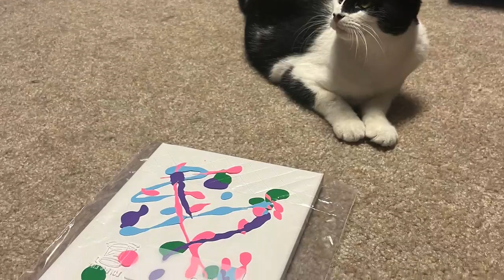Video of adoptable pet named Stacy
Stacy is an adoptable pet with Pet Adoption and Lifecare Society in Devon Pa.